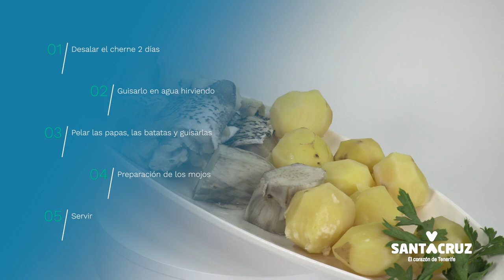'Ahora, cocina canario', capítulo 2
Durante muchos años el concurso de comidas típicas canarias ha sido uno de los grandes exponentes de la programación de las Fiestas de Mayo donde han destacado algunos cocineros tradicionales que durante años han cuidado el legado de las recetas populares canarias. Cada año ha ido cogiendo más popularidad entre la población y que suscita una mayor presencia de público en época de no emergencia sanitaria.